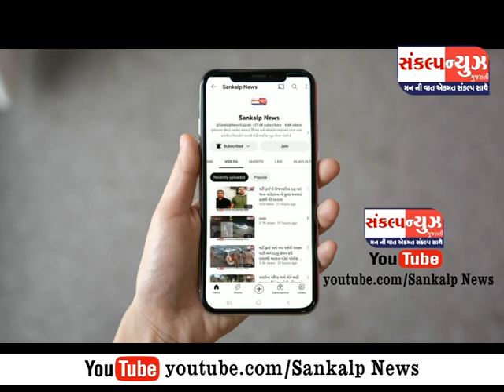પારડીના ટુકવાડા અવધ યુટોપિયામાં વડાપ્રધાન મોદીજીના 9 વર્ષની વિકાસ ગાથા અંગે નાણામંત્રીની અધ્યકસ્થાને